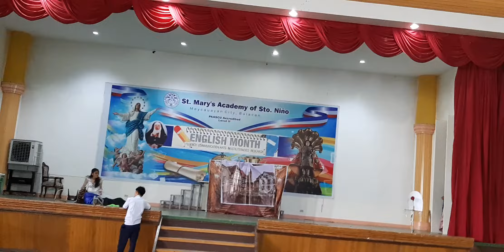Musical Show: Beauty and The Beast --- Grade 8 Freedom (SY.2019-2020)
Performance of Grade 8 Freedom